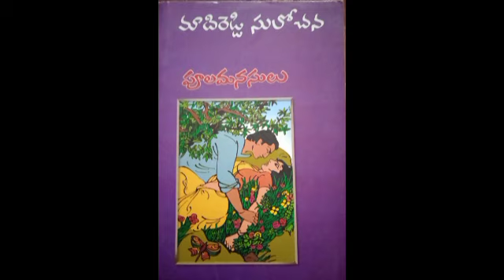Poolamanasulu PART 7 | Madireddy Sulochana | Telugu Audio Novel